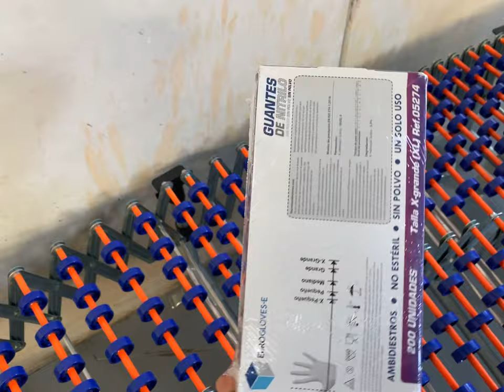Plastificadora automatica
Maquina para plastificar todo tipo de envases, muy practica para todo tipo de formatos, mas info en nuestra web